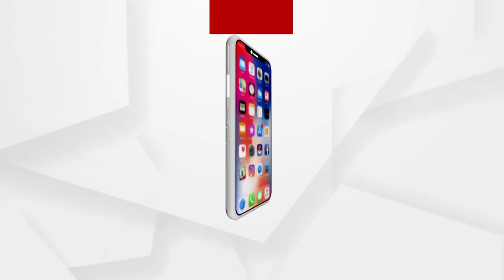Gudu Bujhile Hela | Argus News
ଆମେ ନଖାଇଲେ ସଂସ୍ଥା ଚାଲିବ କେମିତି ?